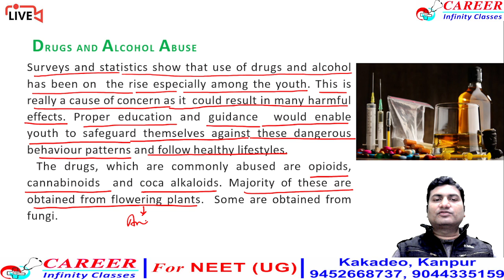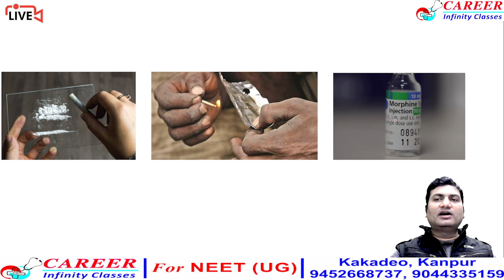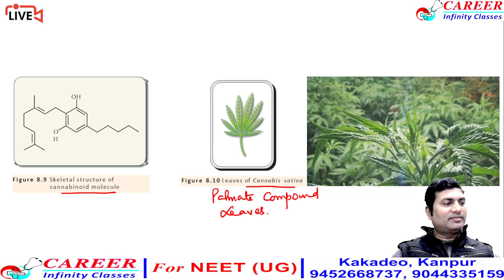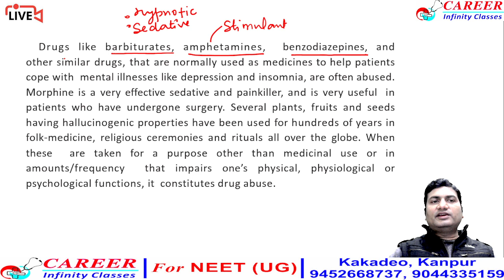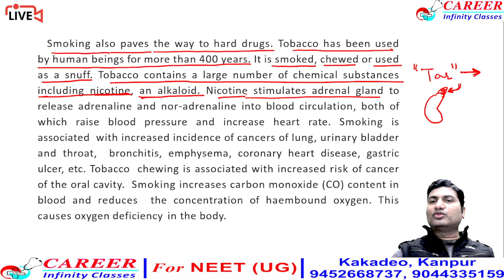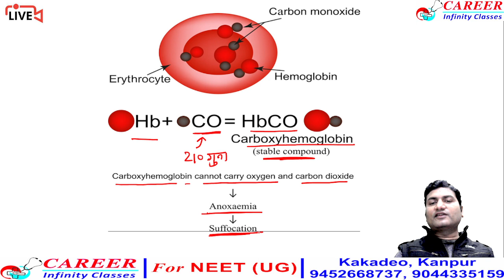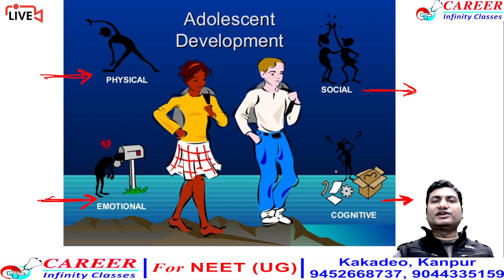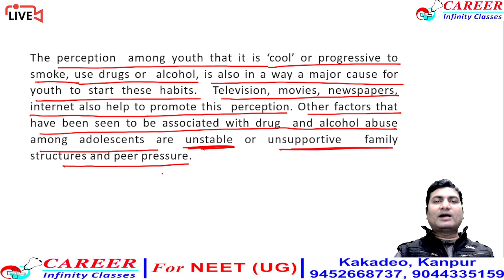Human health & disease(L6)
drug and tobacco abuse, Adolescence